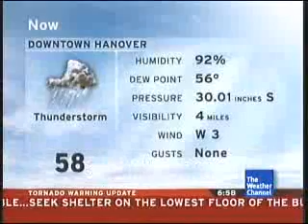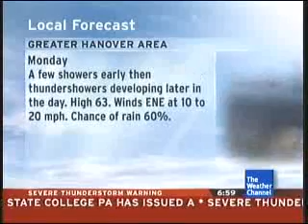IntelliStar Tornado Warning - April 20, 2008 6:57pm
A potentially tornadic thunderstorm cell passed over south western York County on the evening of April 20, 2008. The cell had some radar-indicated rotation to it, but I do not believe any funnel clouds touched down.